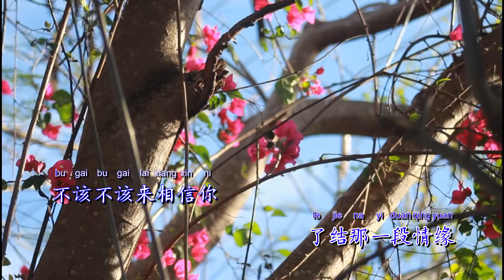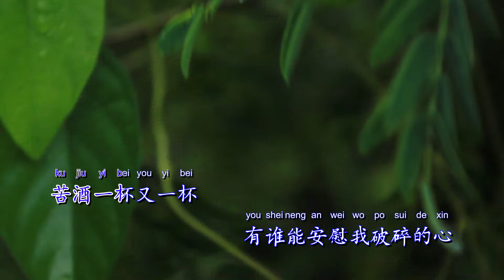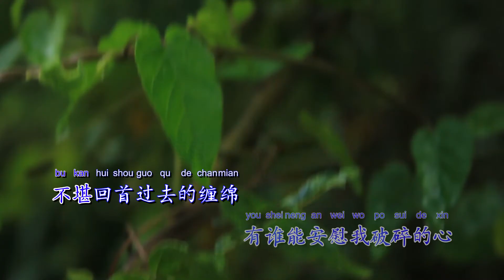龍飄飄 - 歌声恋情 (Original Karaoke)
龍飄飄  - 一曲寄知音